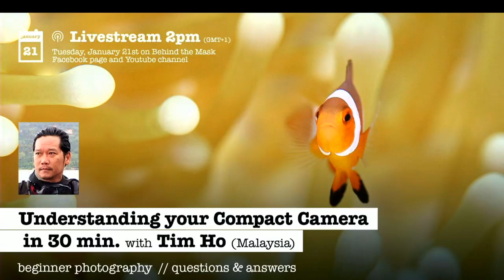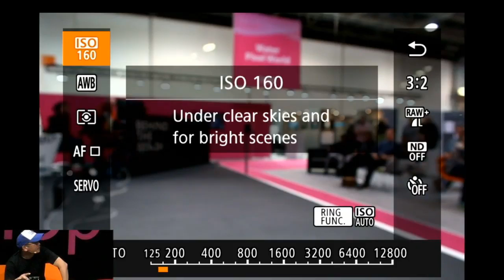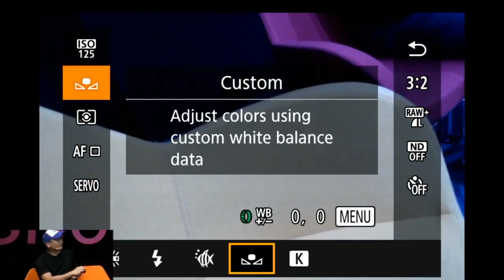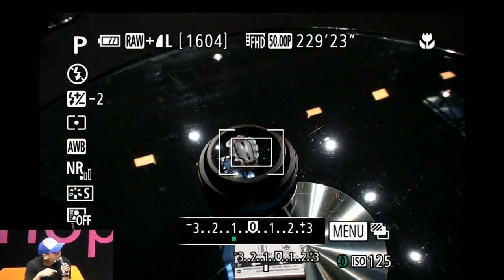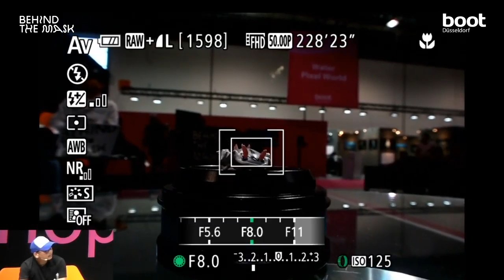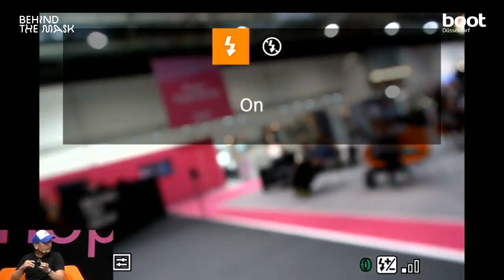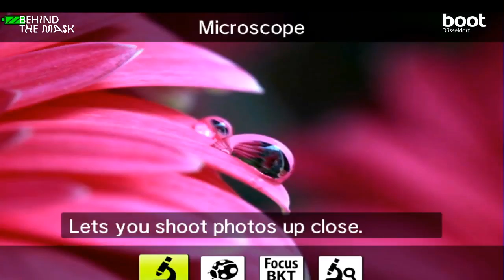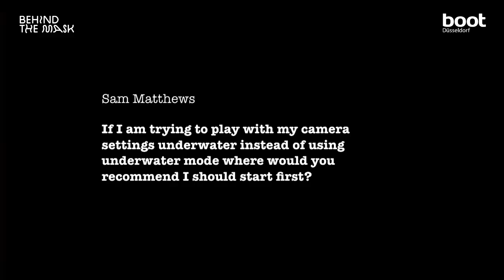UNDERSTANDING YOUR COMPACT CAMERA IN 30 MIN. with Tim Ho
Tim Ho is an absolute expert in getting the most of out compact cameras without using strobes or Lightroom/ Photoshop. He usually runs the ‚Anilao Photo Academy‘ in the Philippines but today he will make us understand our compact camera in 30 minutes.